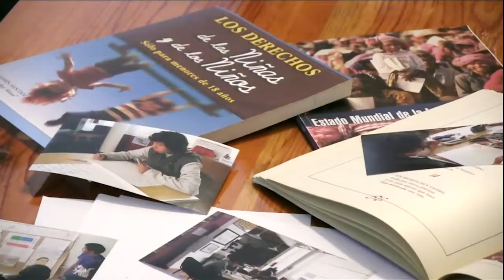Una Voz Con Todos: infancias mexicanas